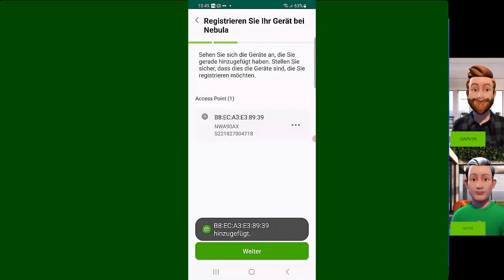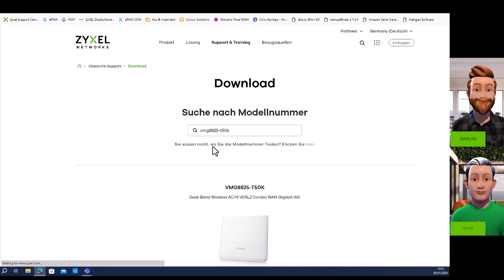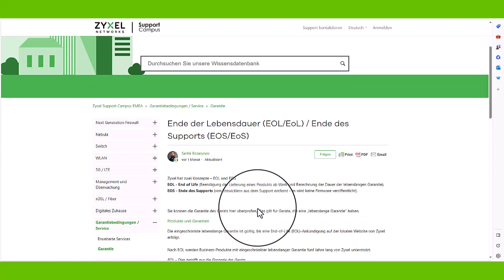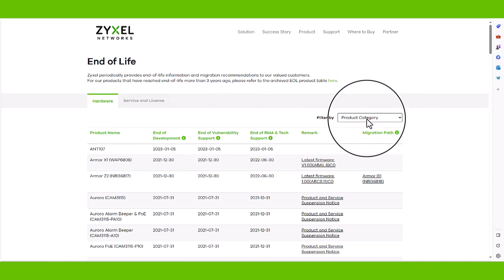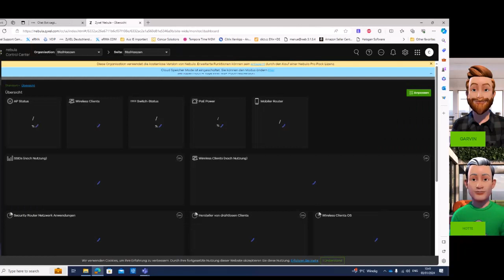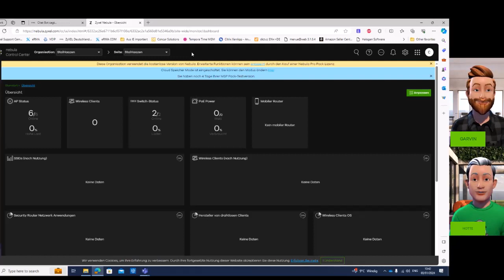Hotte meets Garvin - Firmware richtig aktualisieren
00:20 Wie stellt man die Funktion "Auto Update" ein?
01:10 Wo finde ich aktuelle und letzte Updates?
03:04 Wie kann man Nebula Firmware Updates automatisch einrichten?
04:03 Was ist die Funktion MSP - Cross Org Firmware Update?

Folge unserem Kanal und finde weitere Meetings über technische Fragen und Lösungen
Zyxel Networks A/S
Sirius Europark
Adenauerstr. 20 / A3
52146 Würselen
Geschäftsführer: Jean-Marc Guignier
HRB 7803, Amtsgericht Aachen
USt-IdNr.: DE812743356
Steuernummer: 202/5833/0642
WEEE-Reg.-Nr. DE 71587309